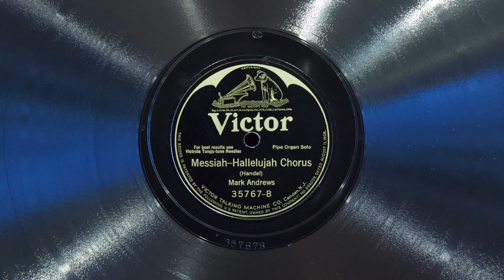Hallelujah Chorus • Mark Andrews, Pipe Organ (EMG Mark Xb Oversize Gramophone)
Organist Mark Andrews plays the chorus "Hallelujah" (from part II of "Messiah" by Georg Friedrich Händel) on Victor electric batwing record 35767-B, played on an EMG Mark Xb Oversize gramophone with a Meltrope III soundbox and a Burmese Colour Needle. Recorded November 24, 1925 in Camden, New Jersey.